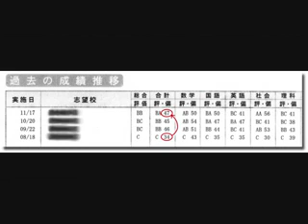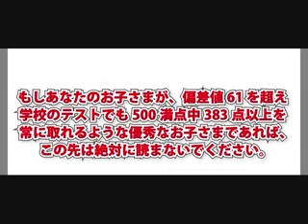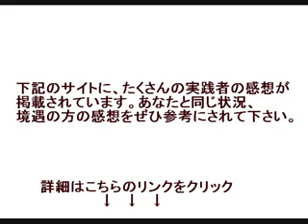【第一志望校に受かる】35日で奇跡の逆転合格を果たす高校受験勉強法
第一志望 合格率
第一志望 合格
第一志望合格のためにやってよかった5つのこと
第一志望合格 占い
第一志望 合格 割合
第一志望 合格 英語
大学 第一志望 合格率
大学受験 第一志望 合格率
中学受験 第一志望 合格率
就活 第一志望 合格率
第一志望 合格率
第一志望 合格
第一志望 合格率
第一志望 合格
第一志望 合格率
第一志望 合格
第一志望 合格率
第一志望 合格
第一志望 合格率
第一志望 合格
第一志望 合格率
第一志望 合格